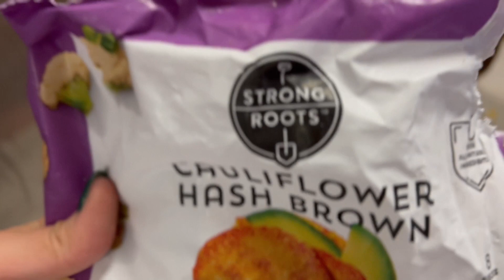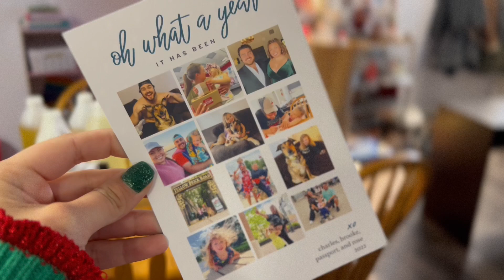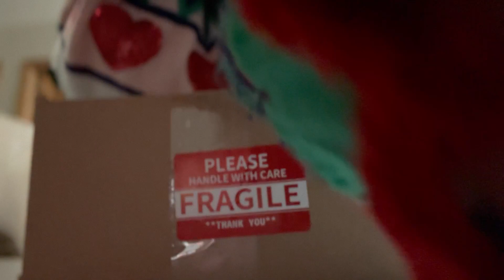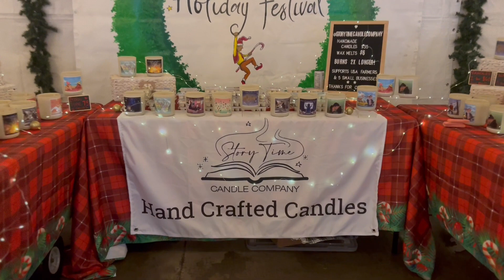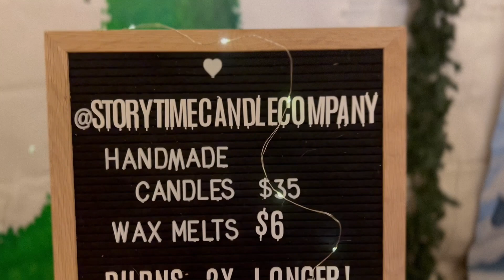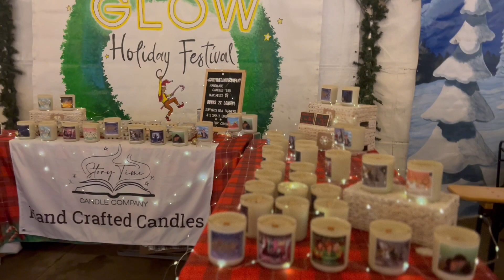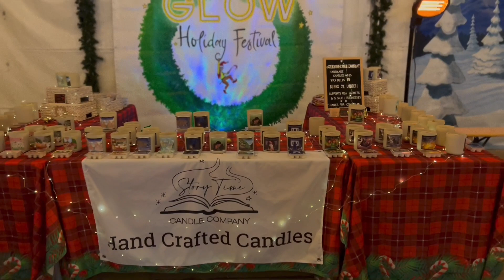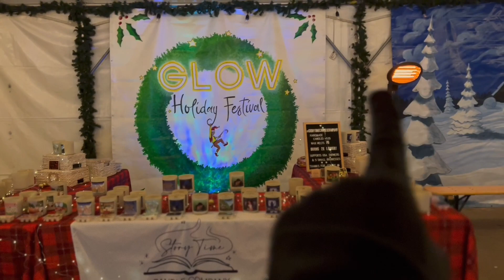ASMR| TINGLY Whispered Work Night VLOG✨❤️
This video is a tingly, close, articulated whisper ramble and haul with hand movements, tapping on my nails, slow breathy whispering with light natural mouth sounds, and tapping on various items I purchased from random spots, throughout the video, relaxing chatting and rambling etc, personal attention to objects, rambling, random word repetition, and more❤️! This is a video filmed on my iPhone 12 Pro Max. Thank you for listening! You’ll definitely get tingles from this one💞 During this crazy time, I hope I can provide you with the most relaxation possible. Thank you for taking a minute out of your day to show yourself some love by quietly enjoying this video. Love you guys🙏🏼✨

*-My FAVORITE Pre-Workout😍
*-My FAVORITE BCAAs🙌🏼
*—Glass Straws
*—Favorite Microphone (only $35!!!)
*--Variety Pack of Celsius Energy Drinks
*--Butterfly Choker Necklace
*--Warm Gold Paperclip Necklace